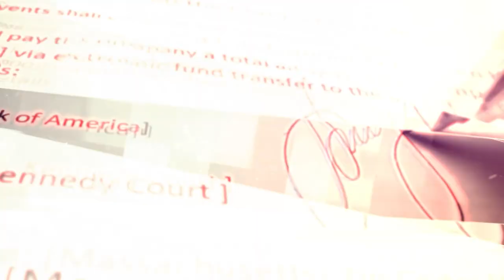Finding Financial Freedom Through Passive Real Estate Investing with Chris Larson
The podcast episode features real estate investor and syndicator Chris Larson, founder of Next Level Income, who has over 20 years of experience investing in multifamily properties, self-storage, mobile home parks and car washes. Chris started buying rental properties in college and now runs a company with over 900 investors and $100 million invested. He focuses on a value-add strategy, increasing cash flows and property values through operational improvements. One of Chris's latest projects is affordable housing, partnering with cities for incentives like tax abatement in exchange for affordable units. This creates win-win outcomes for communities while still generating returns for investors. Chris created an online course to teach his real estate investing framework more broadly. He also has a free book, podcast, and other resources available on his website nextlevelincome.com for those looking to learn about syndication and passive real estate investing.

Show Notes:
- Chris Larson started investing in real estate while in college and now has over 20 years of experience.
- He focuses on multifamily, self-storage, mobile home parks, and car washes using a value-added strategy.
- Syndication allows Chris to invest in larger deals and open opportunities to other investors.
- He has over 900 investors and $100 million invested through his company's Next Level Income.
- Car washes involve more variables as a business but allow for more value creation through operations.
- Chris is working on affordable housing projects through partnerships with cities for win-win outcomes.
- He created an online course to teach his real estate investing framework to more people.
- The course covers mindset, taxes, estate planning, analyzing deals, and more.